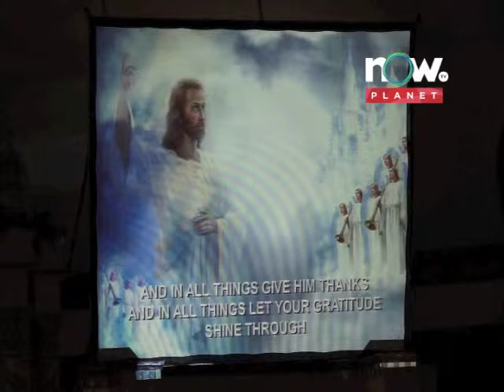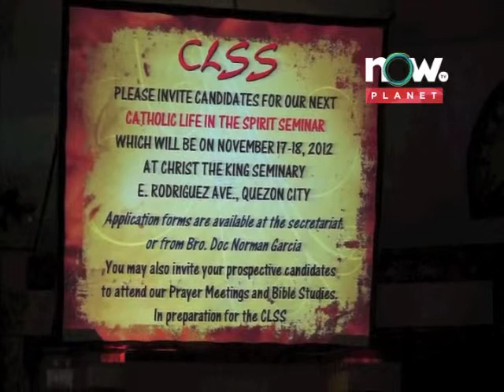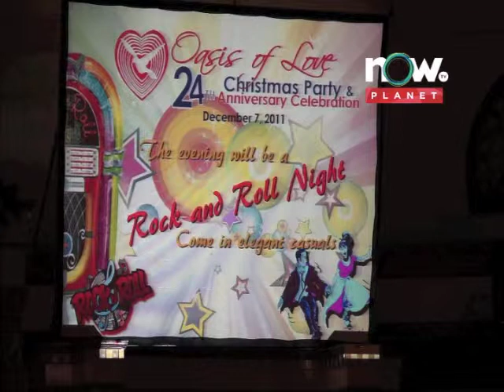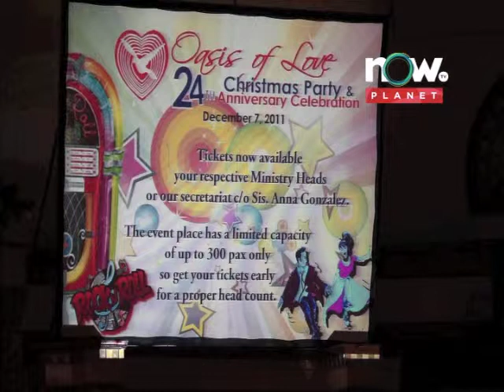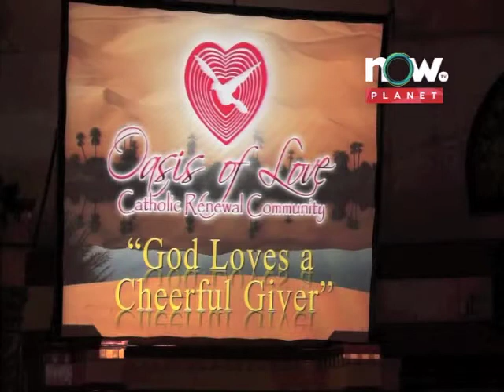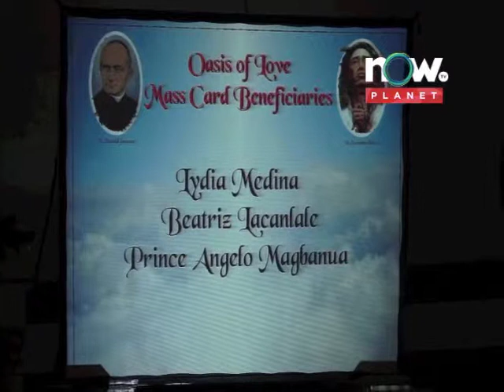Oasis of Love Oct 26 2012 Part 11